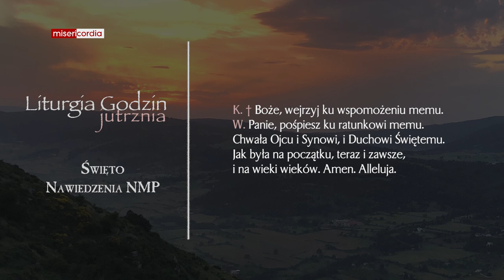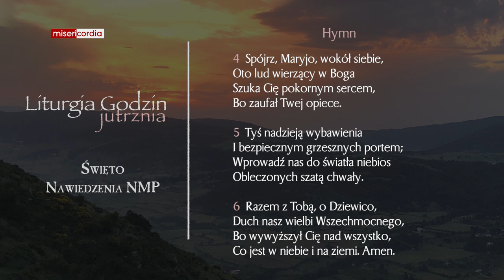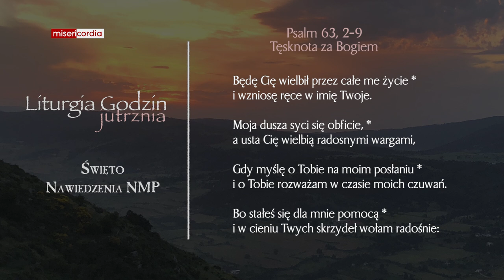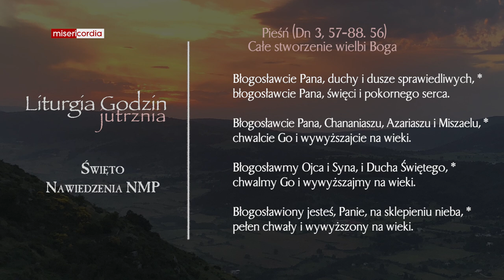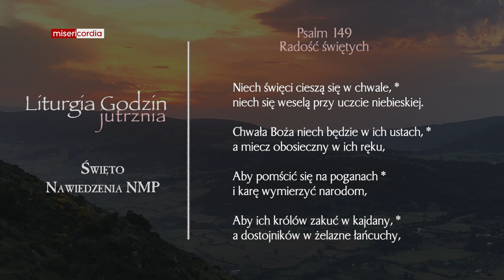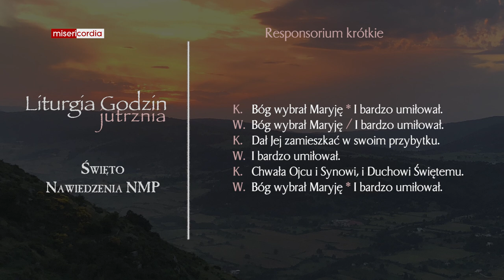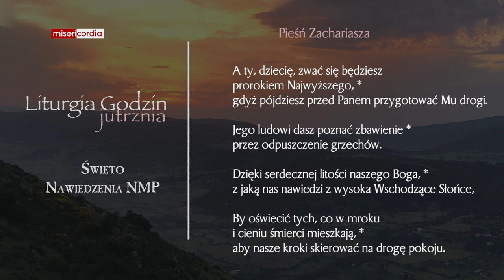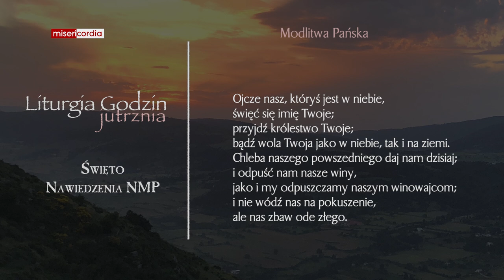Liturgia Godzin | Jutrznia | Święto Nawiedzenia NMP